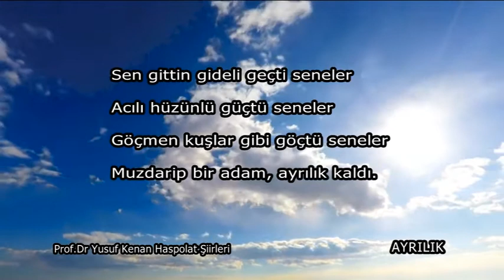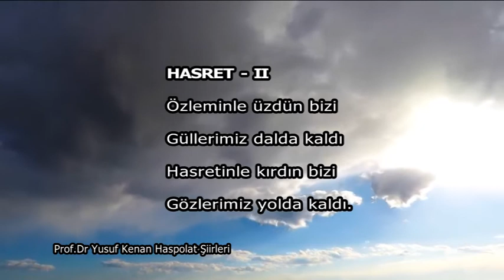AYRILIK - HASRET II